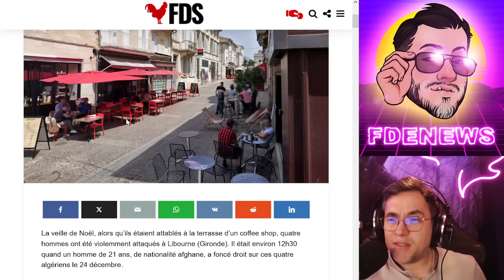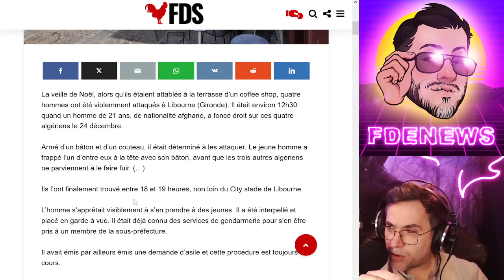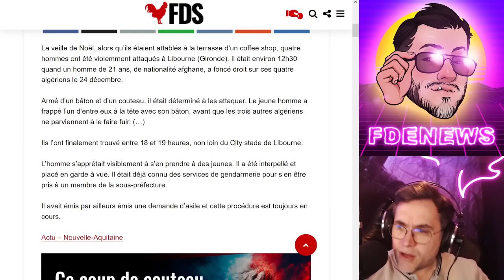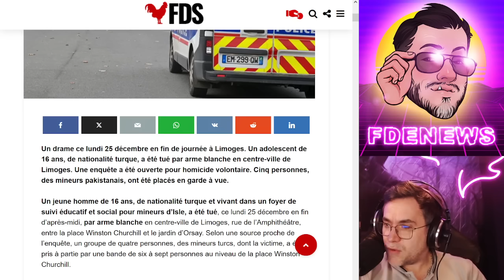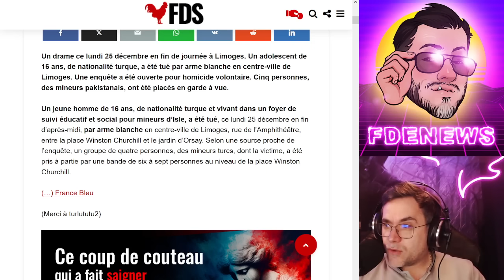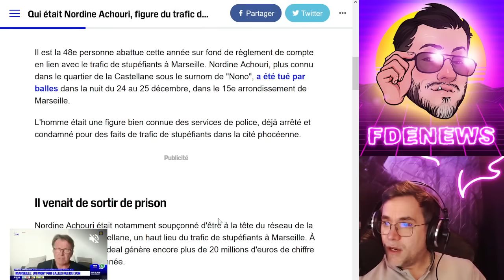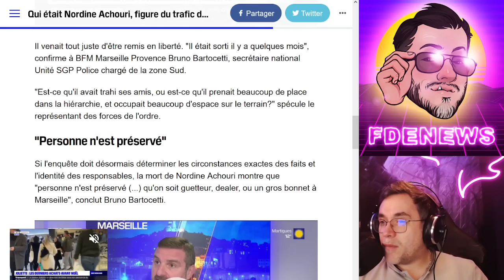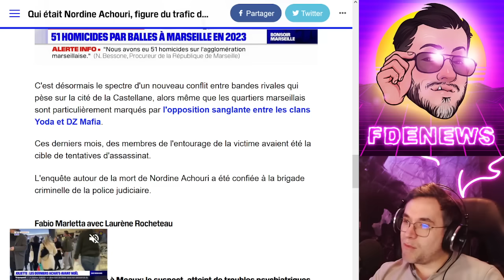L'ULTRA MEGA GIGA DROITE RÉPAND LE SANG DANS TOUTE LA FRANCE